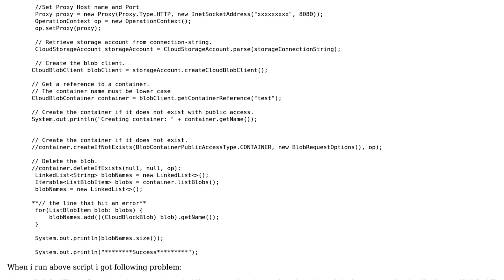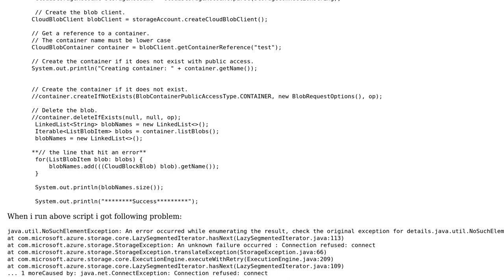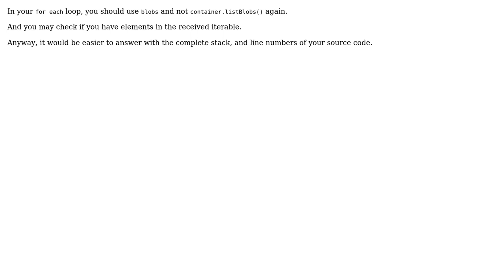Get Azure Blob Storage values Java using Proxy (2 Solutions!!)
Get Azure Blob Storage values Java using Proxy

With thanks & praise to God, and with thanks to the many people who have made this project possible! | Content (except music & images) licensed under CC BY-SA | Music | Images & others | With thanks to user Praveen Gopal user Dima user Bsquare BB and the Stack Exchange Network Trademarks are property of their respective owners. You are responsible for your own actions.